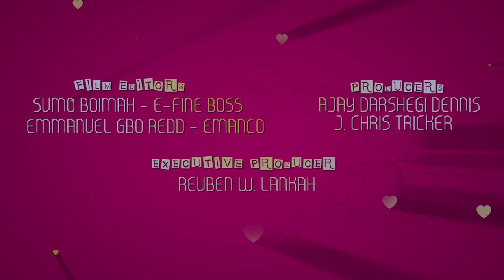RELATIONSHIP IS PRIVATE NEW LIBERIAN MOVIE TEASER